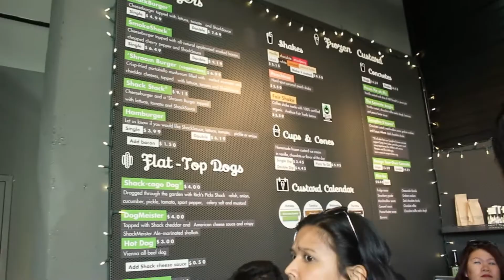Vlog | Downtown Times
Coming back and better then ever! Thumps up if you are in love with this song while watching it! i know i'm not the only one

FILMED & EDITED BY ALEXIS JADE